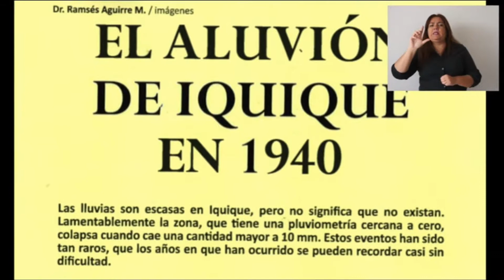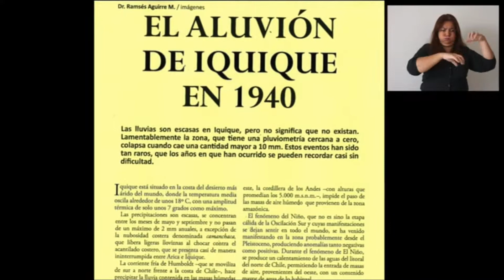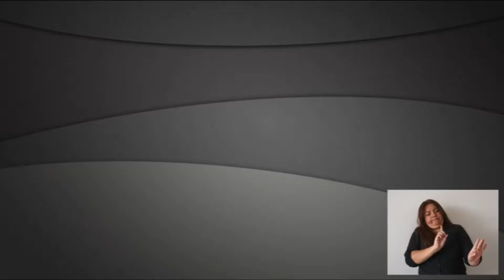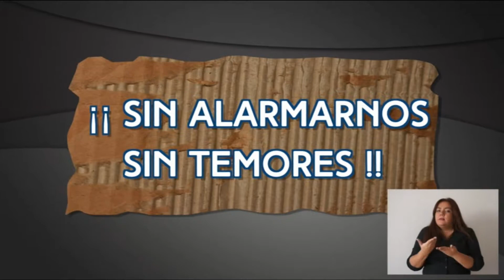Vídeo - Documental "Prevención de Riesgos Aluvionales en Iquique - Alto Hospicio"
Realizado por: Vídeo Norte Producciones
Con el apoyo de: Facultad de Ingeniería y Arquitectura de la Universidad Arturo Prat, FIAUNAP; Servicio Nacional de Geología y Minería, Sernageomín; Compañía Minera Doña Inés de Collahuasi; Asociación de Industriales de Iquique y el Tamarugal, AII; Asociación de Armadores e Industriales Pesqueros del norte grande, Asipnor; Aguas del Altiplano; Zofri; Oficina Nacional de Emergencia, Onemi; Dirección de Obras Hidráulicas, DOH.